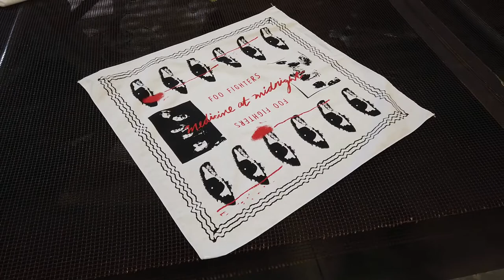Custom Band Merch Bandanas | Foo Fighter Bandanas | Get Bandanas For Your Band | Music Merch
Welcome to Bandanas Online in Flemington, NJ. We offer custom screen printed bandanas using water based discharge inks. Our bandanas are 22" x 22", USA Made, 100% cotton. We also offer 14" x 14" hankies and 27" x 27" oversized bandanas. Here is a special project that we did for the Foo Fighters. These will be for sale at the next series of Foo Fighters concerts.